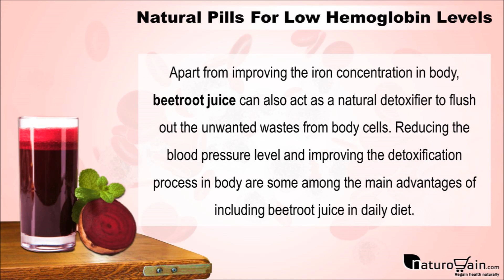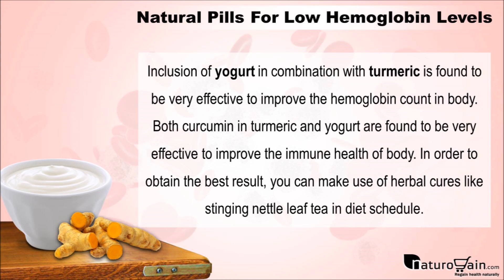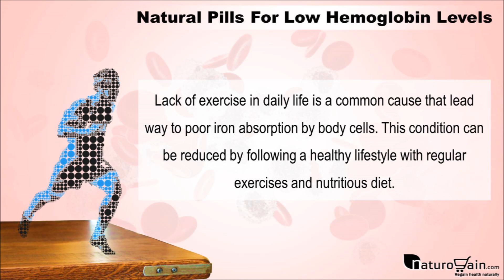Causes and Natural Treatment for Low Hemoglobin Levels in the Body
Find more information about causes and natural treatment for low hemoglobin levels in the body

Dear friends, in this video we have discussed about causes and natural treatment for low hemoglobin levels in the body. Ayurveda herbs are effective in addressing the root cause of these problems and help to increase hemoglobin in blood.